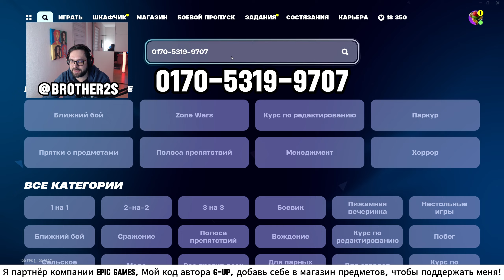ИЗИ КАРТА НА ОПЫТ В ФОРТНАЙТ хочешь быстро получить БП? Лёгкий Фарм Опыта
✅ Крипта: 0x052AAaF270ff05E11cbCb36Be7D28aFe849987F0